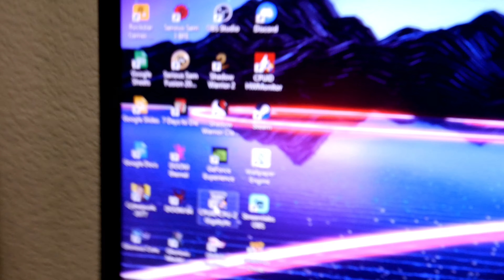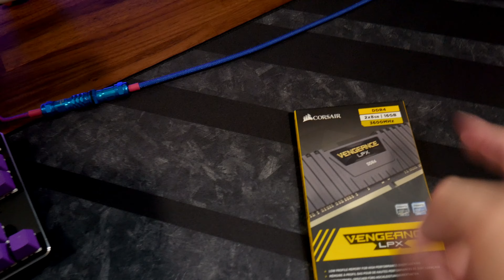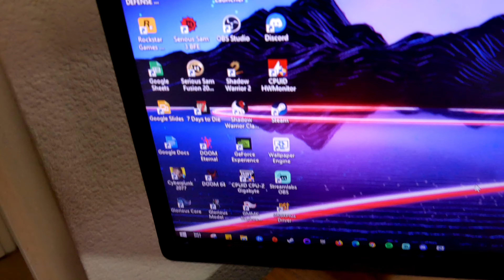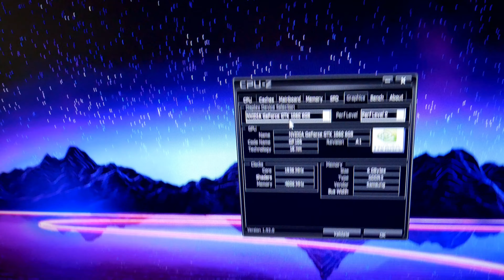Let's upgrade my PC. More memory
Corsair Vengeance LPX 16GB (2 X 8GB) DDR4 3600 Desktop Memory:

CORSAIR Vengeance RGB PRO 32GB (2x16GB) DDR4 3600 Desktop Memory:

ASUS GeForce GTX 1060 6GB Dual-Fan OC Edition VR Ready Dual HDMI DP 1.4 Gaming Graphics Card (DUAL-GTX1060-O6G)

GIGABYTE Z390 AORUS PRO  Thermal Guard/Onboard AC Wi-Fi/RGB Fusion/Gaming Motherboard)

CORSAIR HX Series, HX850, 850 Watt, 80+ Platinum Certified, Fully Modular Power Supply